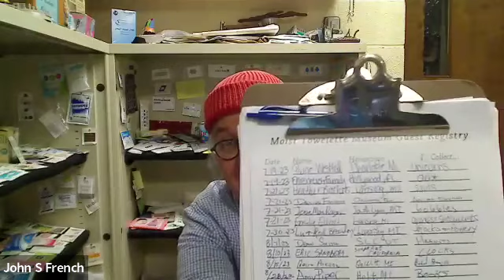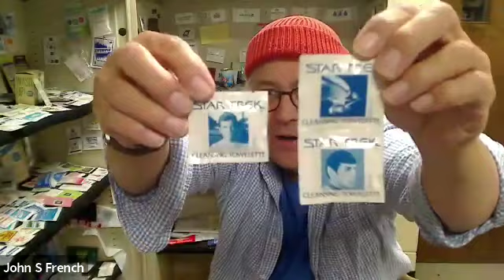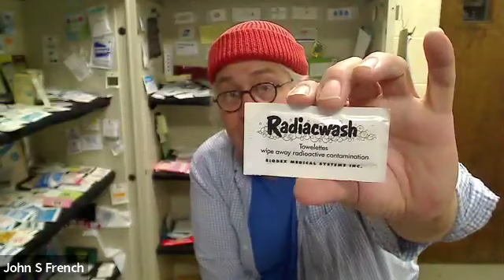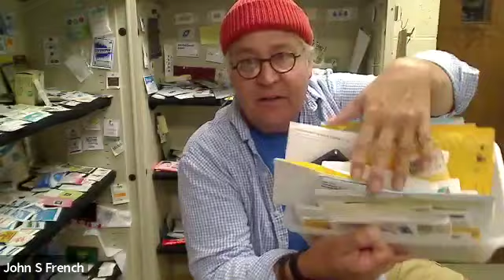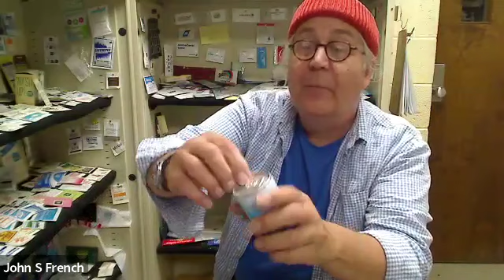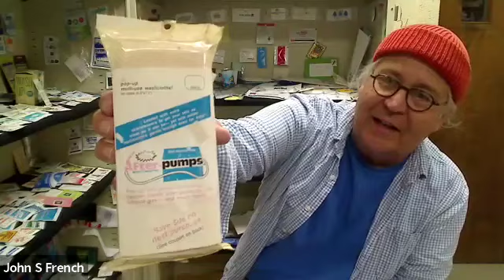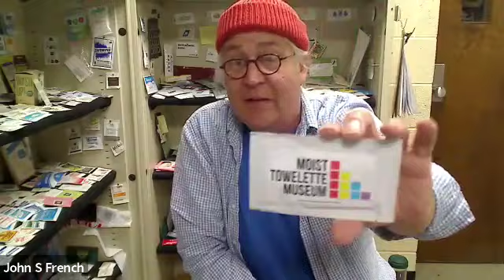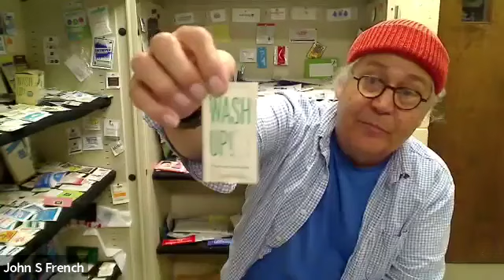Why? Episode 266- The Moist Towelette Museum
If you're looking for a travel destination, look no further. The Moist Towelette Museum in East Lansing, MI has something for everybody and you can spend hours looking at the collection. John French is the founder and director of the museum and he walks us through the impressive collection he has amassed of moist towelettes.

If you want to see part of the museum's collection, check out their